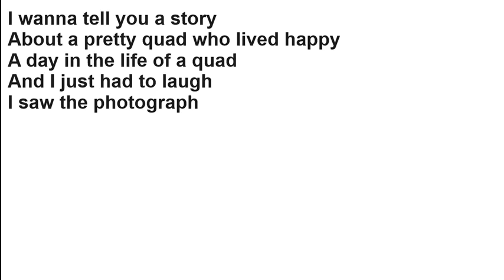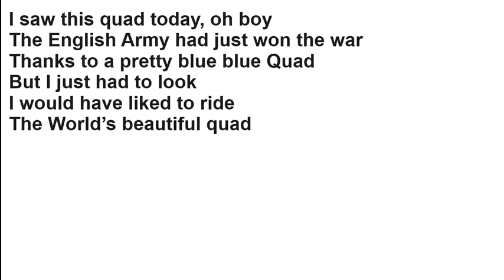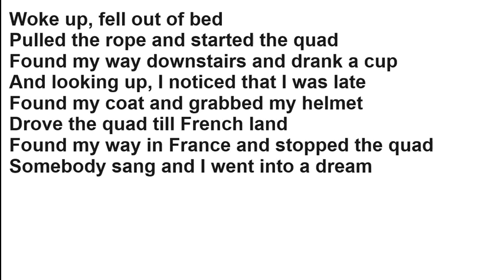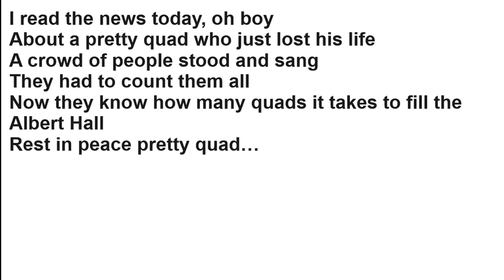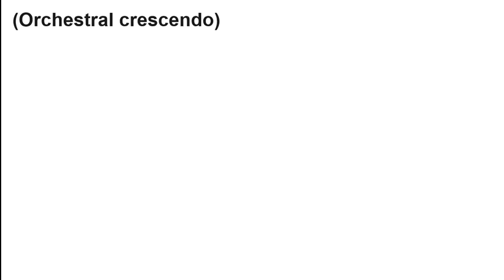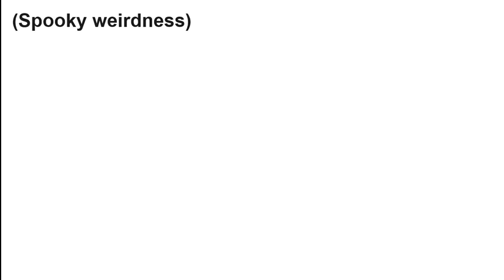A day in the life of a quad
Maya Maha, A day in the life of a quad, Reprise de The Beatles

Je vous avais déjà présenté la première piste instrumentale de "A day in the life of a quad" le 30 mai 2024, et bien c'est cette première prise instrumentale vocale qui a servi de base pour "A day in the life of a quad". Les paroles ont été écrites en décembre 2020 en même temps que "This quad" et ont été légèrement modifiées depuis, mais de façon très minime.

Album : God save the Quad and other quad parodies Vol 2
Recording date : 14 november 2023, 9, 10 january 2024
Release date : 1 july 2024